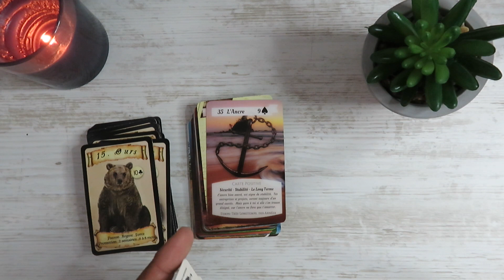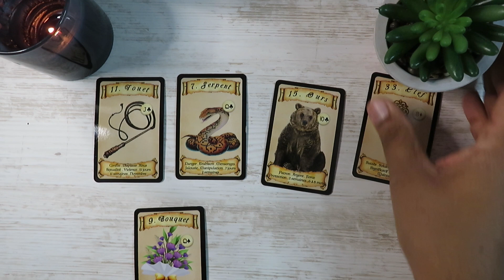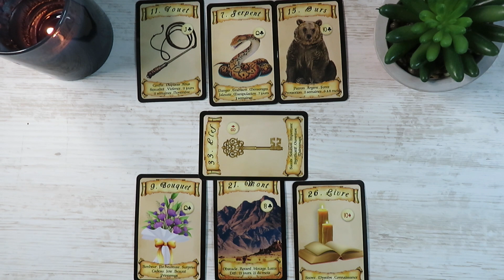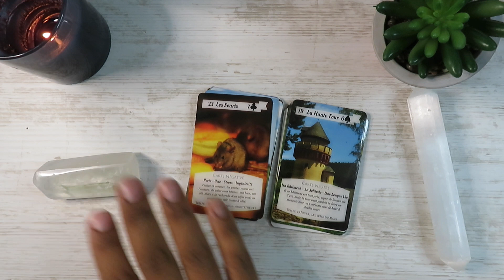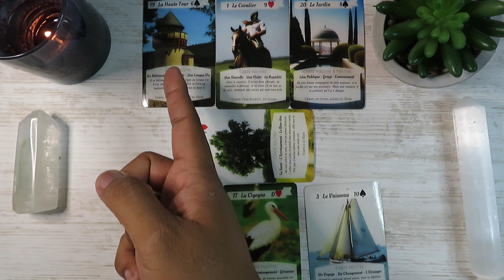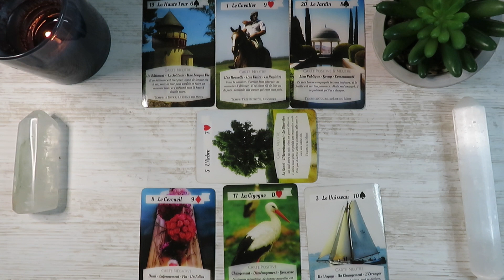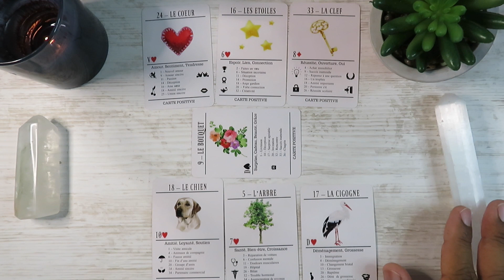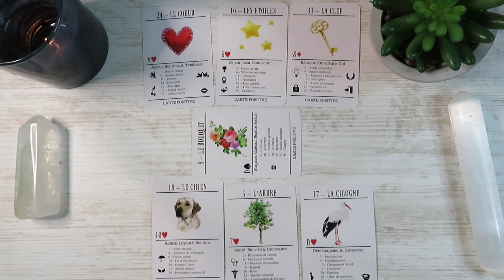⚡️✨🍀Petit Lenormand Tirage des énergies, semaine du 1 au 7 juin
👇   👇  👇  Déroule pour plus d'infos  👇👇👇
🔮Mon site internet : alexandremusruck.com et Ma boutique Etsy

⏰ TIMINGS de la vidéo:
⌛️Choix des jeux: 1:20
⌛️Choix 1: 2:53
⌛️Choix 2: 10:41
⌛️Choix 3: 18:34